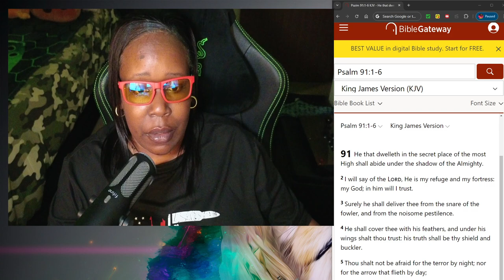✝️ 🙏🏾 Get under the Blood of Jesus Christ ✝️ 🙏🏾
✝️🙏🏾 In all seriousness, I hope & Pray this touches someones Soul.Know that Jesus Christ is the ANSWER to all of our Problems.I have always had a Spiritual side & I want to share that side of me on this Channel.

16  For God so loved the world, that he gave his only begotten Son, that whosoever believeth in him should not perish, but have everlasting life.